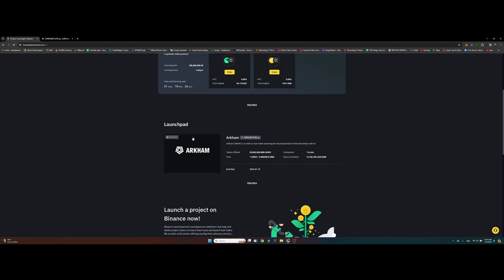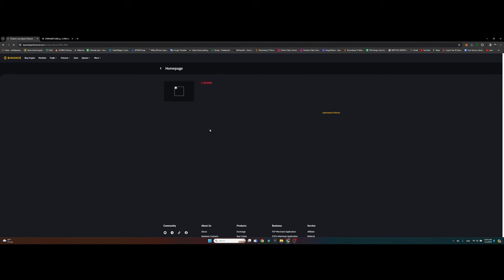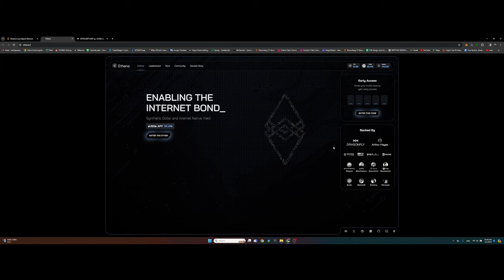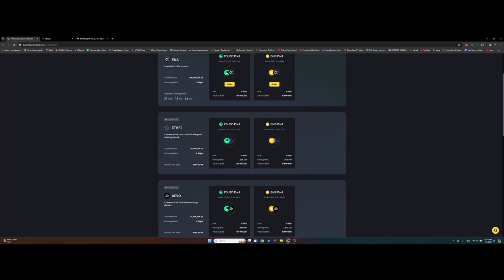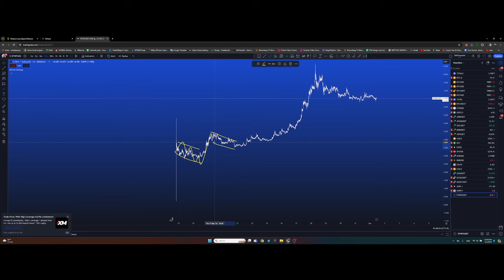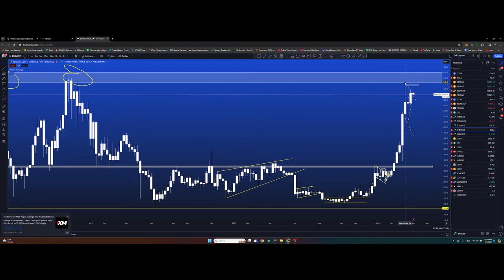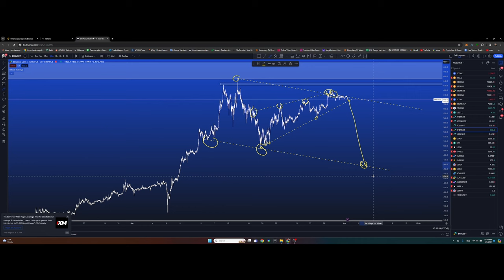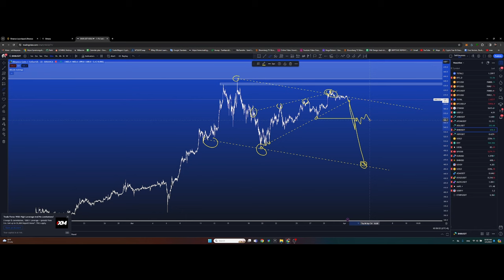ENA төсөл Binance дээр launch хийх боллоо. Launchpool -д орсон төслийн ханшийн таамаг болон BNB TA